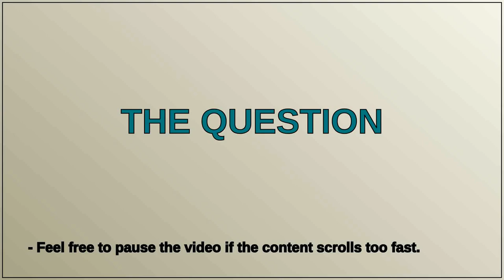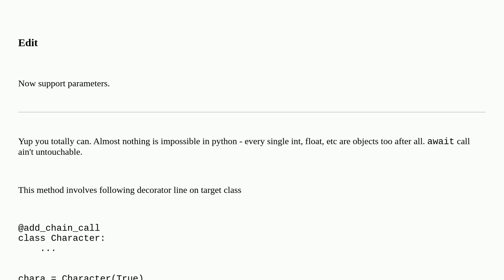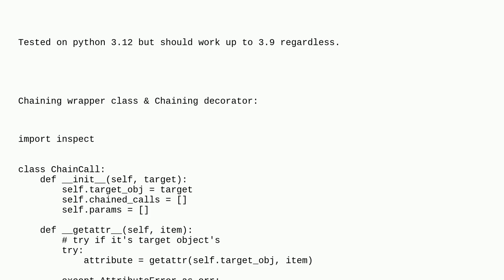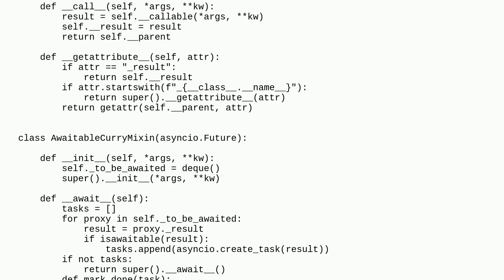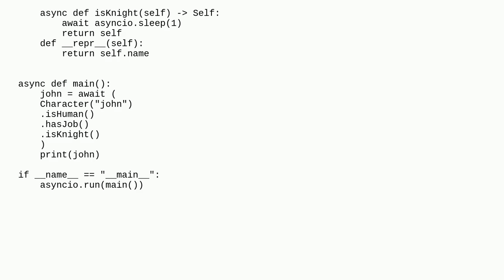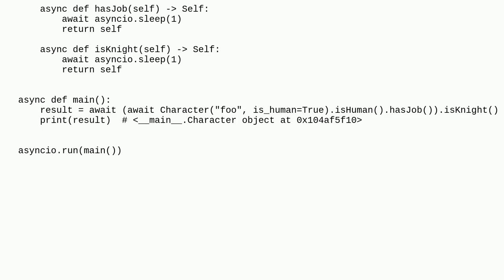Fluent pattern with async methods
A special thanks goes out to the community

  fluent python async-await python-asyncio event-loop